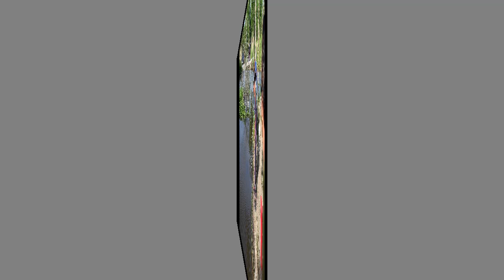ELOI / ELLOIE / ELLOIS